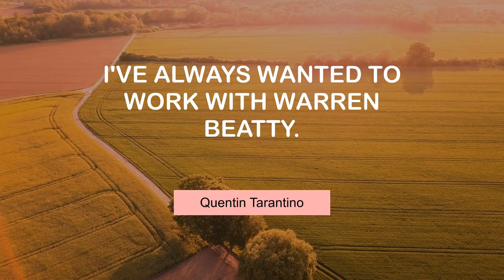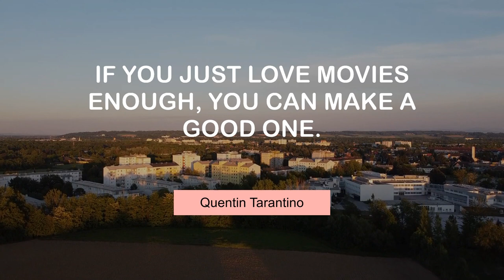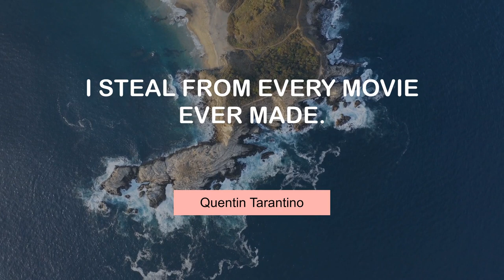Life Changing Quotes of Quentin Tarantino | @MyMotivationMantra | Daily Motivation Mantra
Motivating Thoughts of Quentin Tarantino | Your Motivation Dose

00:00 I actually think one of my strengths is my storytelling. - Quentin Tarantino
00:24 I've always wanted to work with Warren Beatty. - Quentin Tarantino
00:40 All my movies are achingly personal. - Quentin Tarantino
00:56 I loved history because to me, history was like watching a movie. - Quentin Tarantino
01:12 If you just love movies enough, you can make a good one. - Quentin Tarantino
01:29 Dogs got personality. Personality goes a long way. - Quentin Tarantino
01:45 Violence is one of the most fun things to watch. - Quentin Tarantino
02:01 I steal from every movie ever made. - Quentin Tarantino